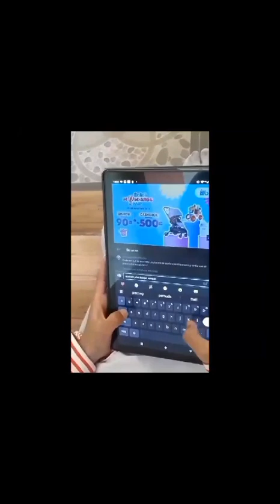7 zainab Nabila, Mazaya, Radischa, syifa dll